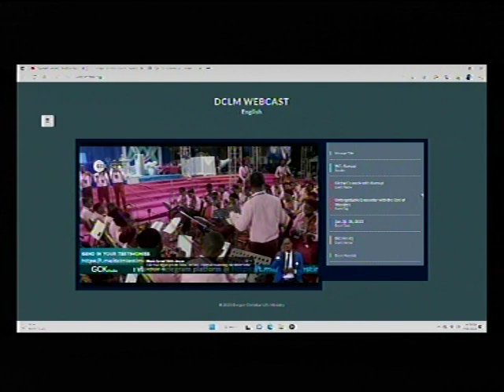DEEPER LIFE BIBLE CHURCH CHARLOTTESVILLE